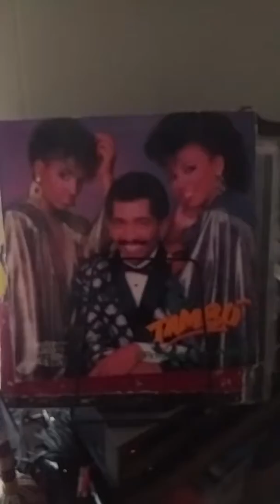Grupo Tambo. La comedia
Buenas tardes mi gente. En casa escuchando la segunda producción del grupo Tambo. Grabado entre 1987 y 1988 bajo el sello TB Récords de Rubén Moreno.

Los cantantes en esta producción son

Carlos Grandel
Luis Reynoso
Ninoska
Raffi Vasquez
Los arreglos de esta producción son por

Marcos Carrera
José Valdez
Sonny Ovalle
Pedro Rymer
Los temas de esta producción sonEl Pintalabios
No Me Hagas Eso
Dialogo
Lola
La Morenita
La Comedia (Se Termino)
Yo Si Te Quiero
El Amor

Classicospagoza A.B.